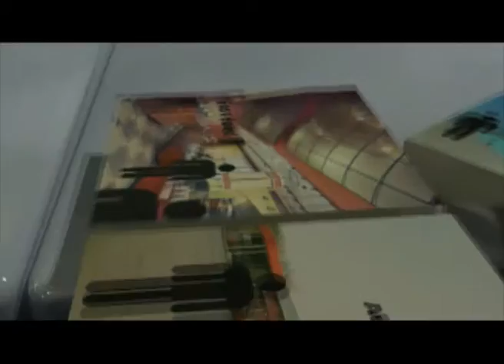I "Paradisi Artificiali" - Neoluoghi. Parte seconda (5)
IED - Esercitazione - 2009-10 - I "Paradisi Artificiali" - Neoluoghi. Parte seconda